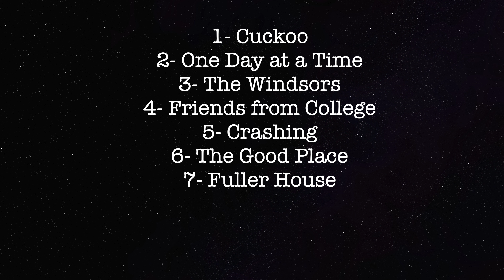Dizi İzleyerek İngilizce Öğren 🎞 |Dil Öğreten Diziler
Merhaba! 🙋‍♂️

Geçen hafta dil öğrenirken yaptığım hatlardan bahsetmiştim. Ayrıca dil öğrenirken dizi/film izlemenin öneminden kısaca bahsetmiştim. Bu videomda da sizlere İngilizceyi sevdirecek, kolay anlaşılabilen dizilerden bahsetmek istedim...

Konuşurken aksanın önemsiz olduğunu düşünüyorum. Fakat, dizi/film izlerken İngiliz/Amerikan aksanı gibi farklı aksanlar zorlayıcı olabiliyor! Bu yüzden ben de farklı farklı aksanlı dizileri bir araya topladım...

not: hepsini netflix’de bulabilirsinizz🥳

İyi seyirler!🙏